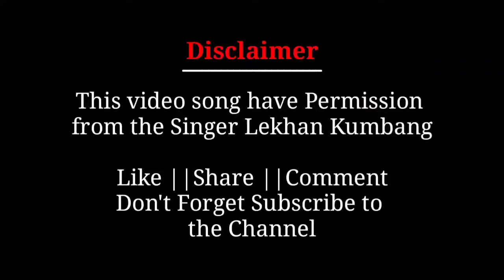Lekhan Kumbang Biography, Lifestyle, Family, Age, And more..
[ MISING SINGER ]

Lekhan Kumbang Biography lifestyle
 family and More..

Special thanks
Lekhan Kumbang